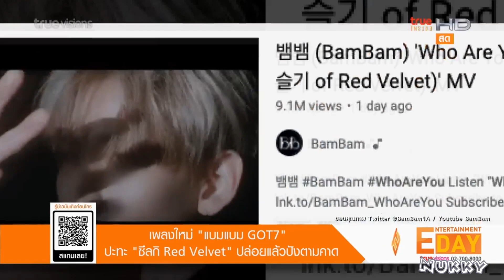Who Are You เพลงใหม่ แบมแบม GOT7 ปะทะ ซึลกิ Red Velvet ปล่อยแล้วปังตามคาด @Entertainment Day 3Jan22